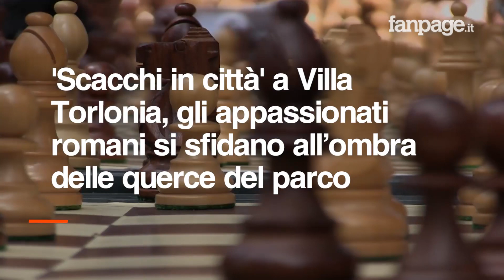Scacchi nel parco, a Roma si gioca all'ombra delle querce di Villa Torlonia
All'ombra delle querce di Villa Torlonia a Roma, 52 postazioni per giocare a scacchi sono state riempite da uomini e donne di tutte le età. ‘Scacchi in città’ è il progetto organizzato dalla Federazione Scacchistica Italiana in collaborazione con l’Assessorato allo Sport, Politiche Giovanili e Grandi Eventi di Roma Capitale per promuovere questa disciplina.
La manifestazione proseguirà con altri 3 appuntamenti: il 16 luglio al Pincio, il 29 settembre a Villa Lais e il 15 ottobre a Villa Carpegna.
Gli appassionati di scacchi hanno potuto giocare tra di loro o sfidare campioni italiani professionisti nelle gare collettive.